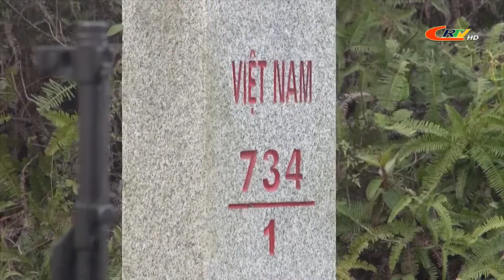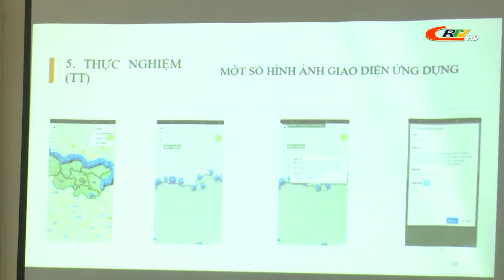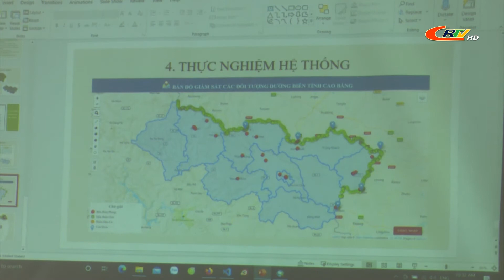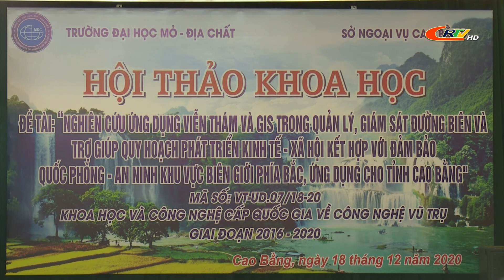Chuyên mục thông tin đối ngoại ngày 03/01/2021